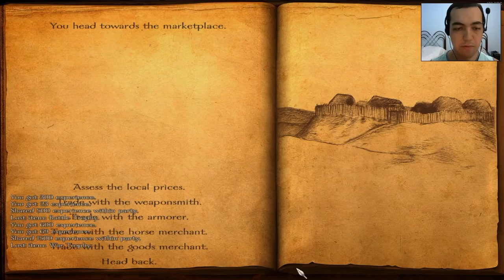Viking Conquest - Parte 9: Recuperando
Aquela batalha me custou muito, tenho que tomar um tempo pra respirar e matar uns bandidos :D